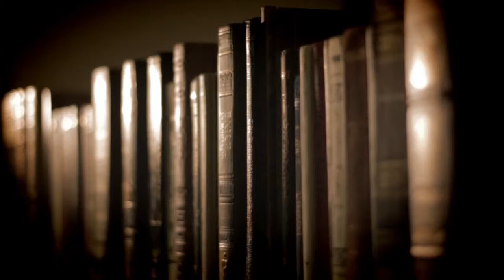Joshua Sermon 3: Obedience & Sanctification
on Sunday, March 24th, 2013.